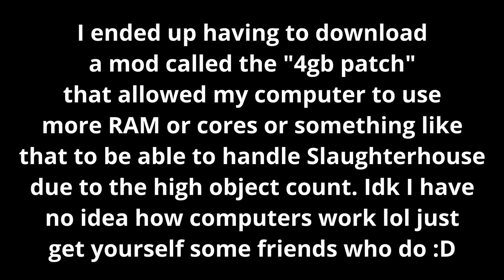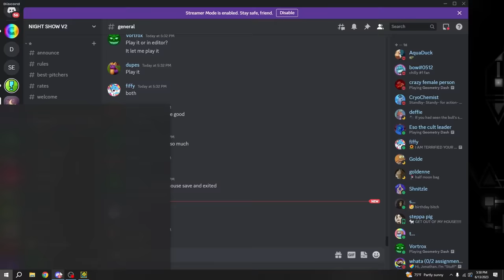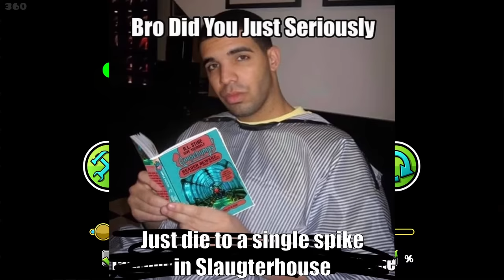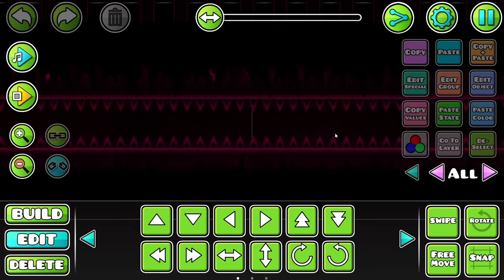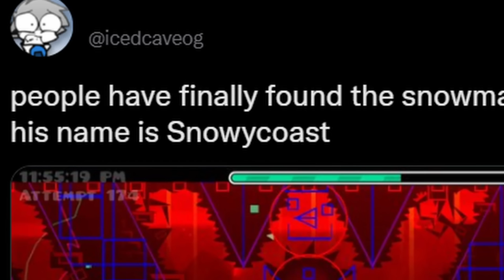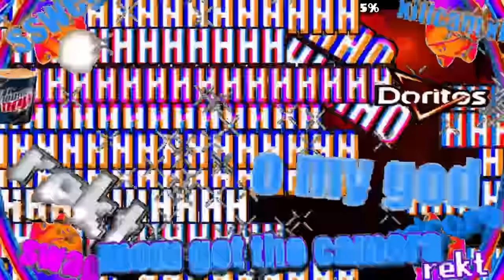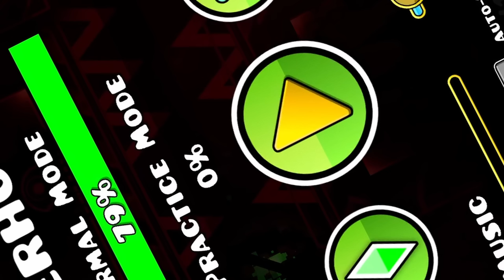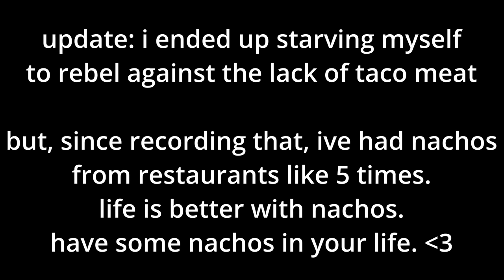SLAUGHTERHOUSE, but 1 Death = 1 Nerf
Slaughterhouse, Geometry Dash's hardest extreme demon (former), but every time I die, I nerf the level. How easy will this once Top 1 extreme demon become?

Don't forget to say hello to Gungus the spike :3